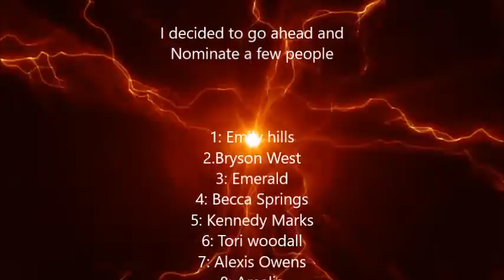ICE BUCKET CHALLENGE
I finally do the ice bucket challenge, UGGGGG SO COLD.